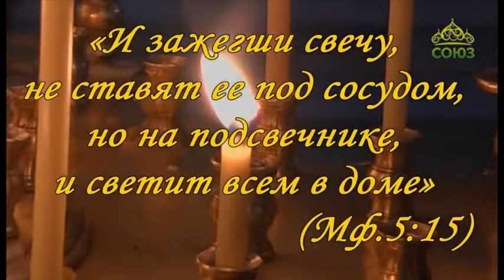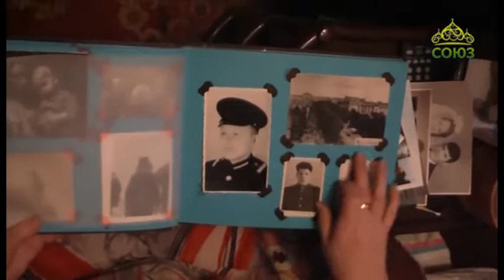Союз онлайн. Есть что сказать. От 26 февраля. Конкурс видеопроектов «Путешествие к истокам. Урал»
Конкурс видеопроектов «Путешествие к истокам. Урал» .
Гость в студии - Галина Семеновна Ващенко, руководитель Сектора церковно-приходских школ Отдела религиозного образования и катехизации Екатеринбургской епархии.
Ведущий Тимофей Обухов.